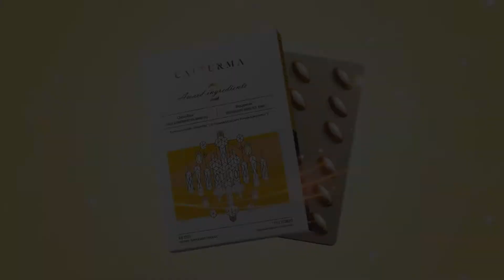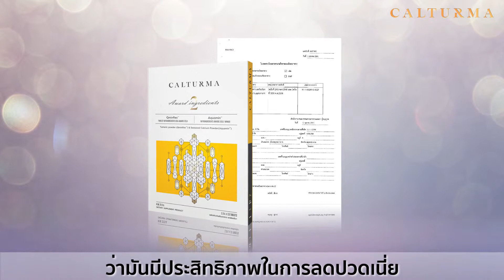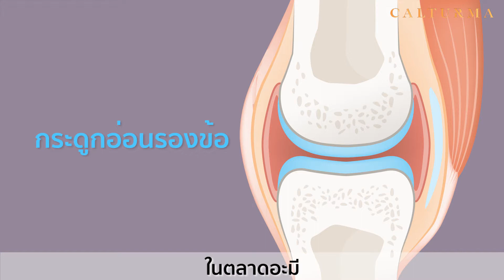CALTURMAที่สุดของนวัตกรรมสำหรับข้อเสื่อม